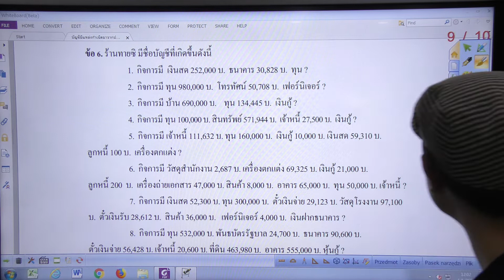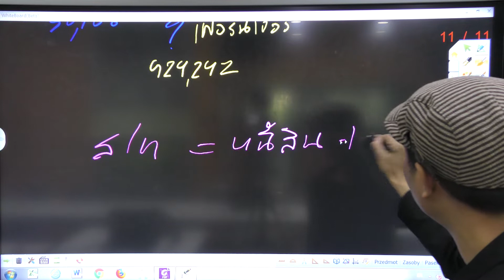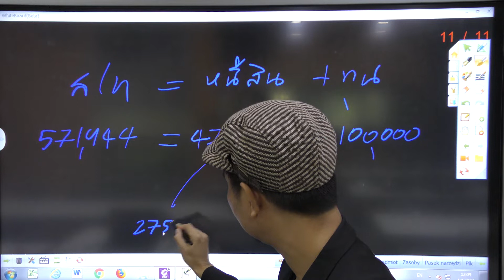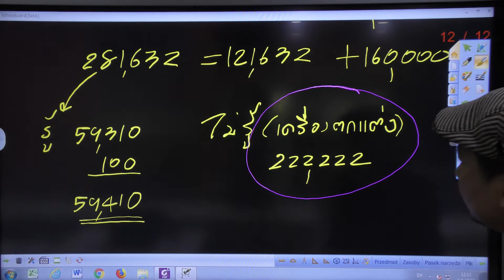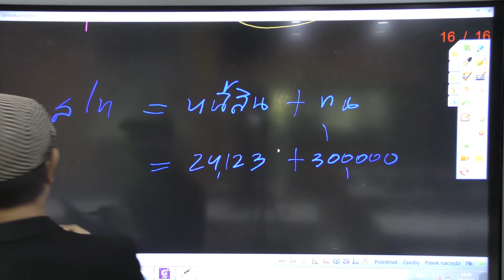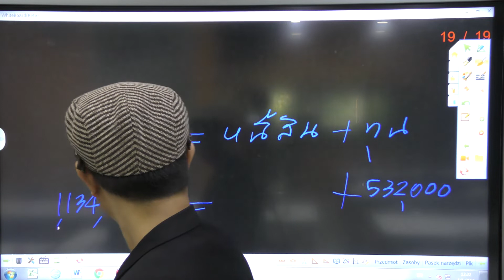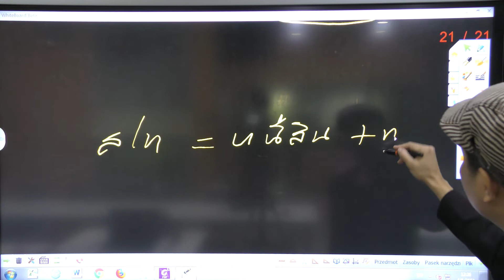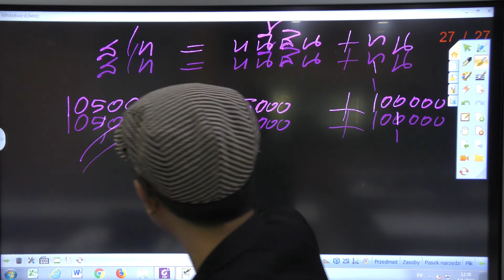เฉลยแบบฝึกหัด(สมการบัญชี) : การบัญชีพื้นฐานสำหรับผู้ประกอบการ(ข้อ 6)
Yellowการบัญชี
โดย อ.มานพ สีเหลือง และ อ.เจี๊ยบ
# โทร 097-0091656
LIne : (มี@นำหน้า) @Yellowtraining
เพจFBสำหรับผู้ประกอบการ